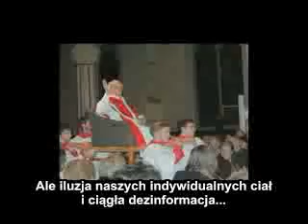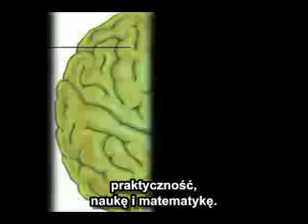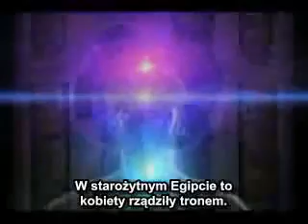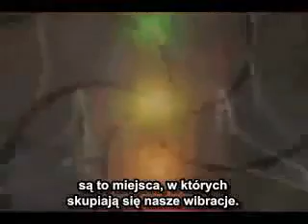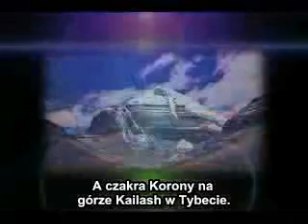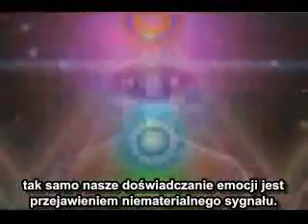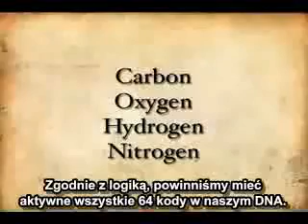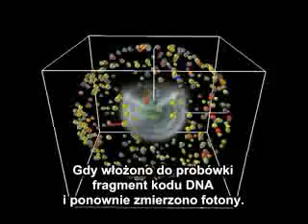Iluzja i rzecywistość Istota duszy PL 1/2